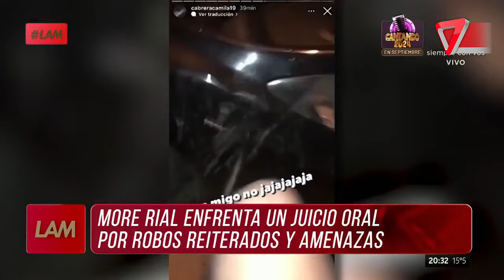💥Morena Rial, a un paso del juicio: de qué se la acusa y qué reparación había ofrecido